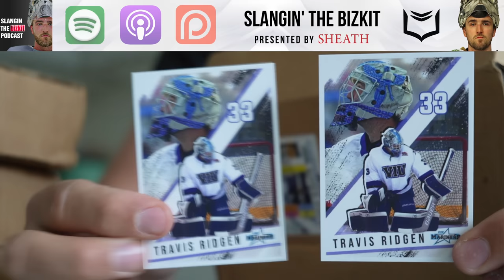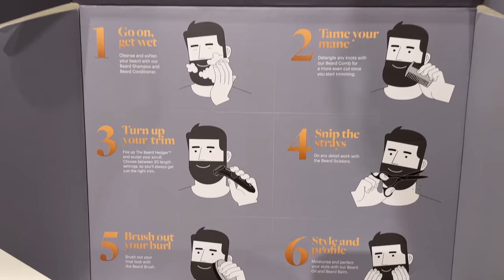Nightmare Debut for Mississippi Sea Wolves | Slangin' The Bizkit Podcast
After travelling 12 hours from Watertown, New York to Wytheville Virginia. Trav joined the Mississippi Sea Wolves for the weekend against the Blue Ridge Bobcats and made his Sea Wolves debut. Dave Wheeler joins the show to evaluate Trav's performance, how has Biloxi, Mississippi been since moving in and where is he living?

Timestamps
00:00 A sweet southern bell
02:10 Sheppard's pie
04:02 Biloxi beaches and Trav's winter wardrobe
05:40 Courtney Ryan is Trav's new woman crush
06:30 Unconditional love from a high value woman
08:00 Pay day in Watertown. or so you thought
10:05 12 hours from Watertown to Virginia
13:00 What time is it in Wytheville? 12 past Ridgen
14:18 Sheath Underwear use code "BIZKIT69" for 20% off the best underwear money can buy
15:45 The hate is real for Trav
16:50 How Trav found out he was starting
17:45 Trav's breakdown of his 1st start for Mississippi
19:00 Wytheville arena
20:05 Trav gets sent BACK in
22:00 Dave Wheeler's breakdown of Trav's performance
24:15 "I don't care anymore" - Trav
28:00 The beagle farm
28:55 Jackie Moon of pro hockey. Joe Pace
31:45 Living and car setup in Biloxi
35:16 Laundry at the rink
38:23 Manscaped use code "BIZKIT" for 20% off and free shipping
39:20 Best looking man in the FPHL
42:00 is the FPHL trying to bury Trav?
46:10 Mississippi Sea Wolves home opener and REBRAND night
48:40 Why the vlog is 2-3 weeks behind at all times